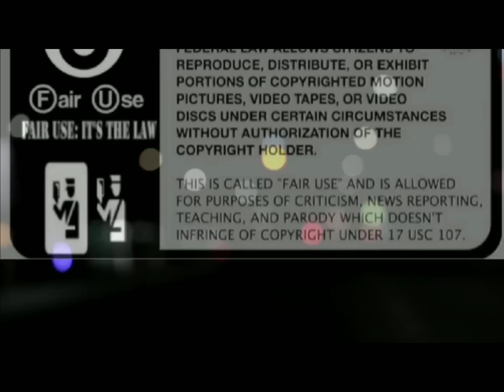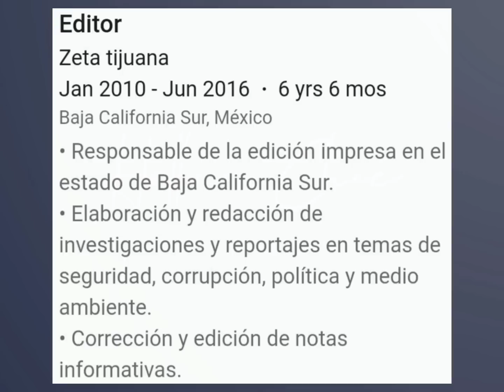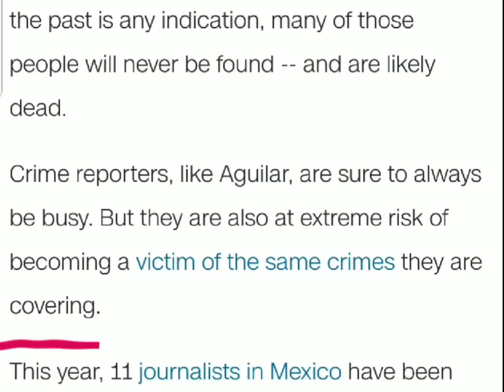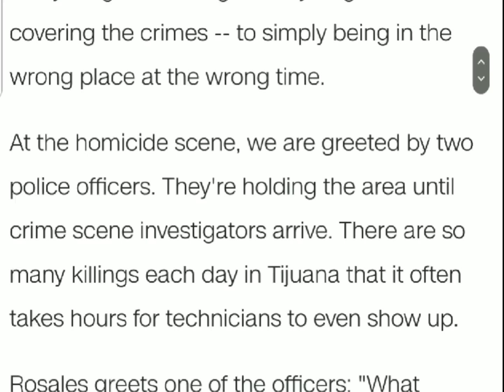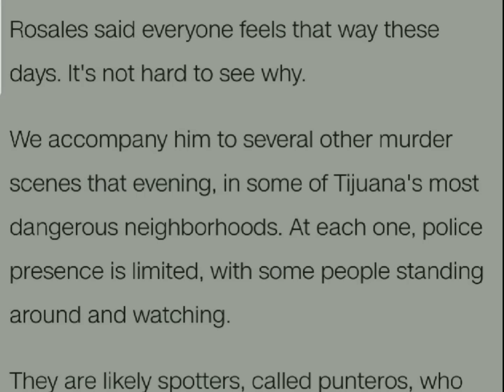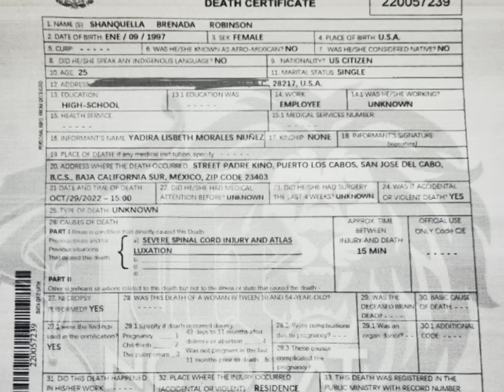Gerardo Zuñiga's Photos in the Shanquella Robinson Case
This video is regarding the Shanquella Robinson case and specifically regarding the five photos introduced by MetropoliMX's investigative reporter, Gerardo Zuñiga, last night via his YouTube channel's first live video that were taken on October 29, 2022 at approximately 3:00 PM local time depicting Shanquella Robinson with clothes on in the floor of the living room inside Villa Linda 32 being attended to by a physician from the nearby American Medical Center as well as emergency personnel with the intention of showing that the crime scene was tampered with by the cabo6 by moving Shanquella and by also dressing her.

I encourage everyone to watch his live YouTube video and make up your own mind whether you believe these photos are authentic and don't let someone else tell you what to believe.  I've heard some saying negative things about the photos but so far I've found MANY similarities between the advertising photos of Villa Linda 32 and the photos that Gerardo Zuñiga introduced last night.  But please, make your own decision regarding this!  I can't confirm or deny the authenticity of the photos but I DEFINITELY want to have them to reference back to should they, at some point, become important and evidence in this case.  I look AT EVERYTHING in a case - good, bad and ugly.  So while we cannot authenticate the photos, it doesn't hurt or cost anything to look at the photos he provided.  I, personally, will NOT pay anyone for information in a case!